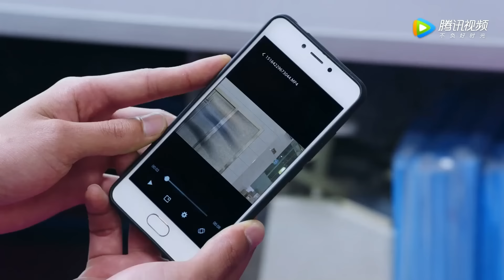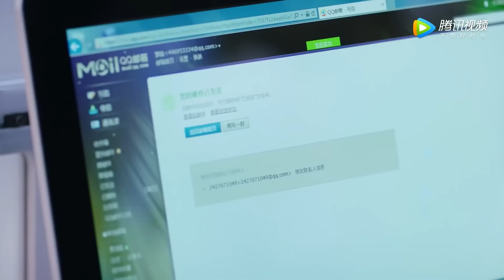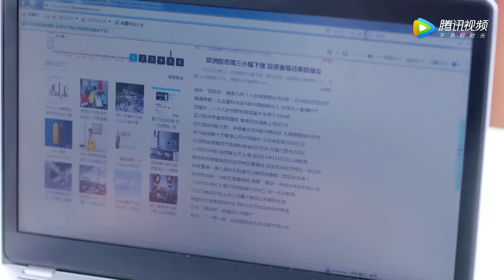【微电影】灰姑娘太漂亮和賢慧了，豪門奶奶想讓她當孫媳婦，帥醫生第一次慌了#我的机器人男友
這裡有故事和酒，歡迎下載WeTv APP： 觀看完整版 Here are stories and wine waiting to the WeTv APP 剧名（Drama Name）： 我的机器人男友My Robot Boyfriend
点击看全集（click for all works）：